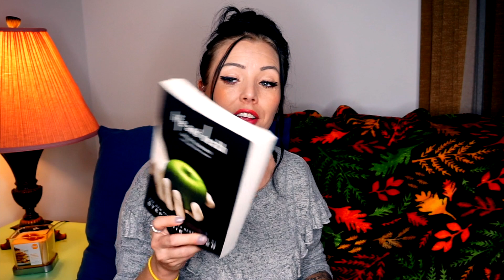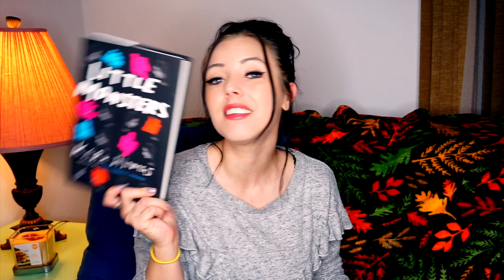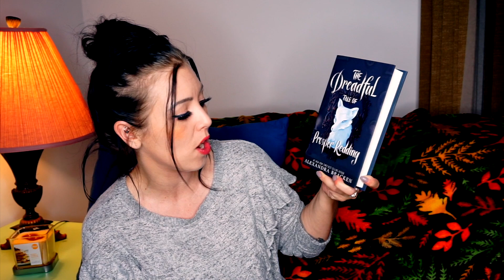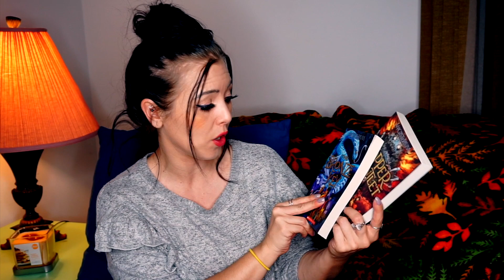ANIMAL DECOR HAUL | BOOK HAUL | CHANNEL UPDATES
Hi everyone! Today is a Haul! I recently had went to Books a million and Barnes&Noble and I was in the process of vlogging for you all until my camera died:( I feel so bad that I wasn't able to take you all with for the whole day , but dont worry it will not happen next time :) I still wanted to share with you all some of the cute Animal themed decor/homeware items i got and some of the books i got as well! Also , please let me know what you guys think about me posting different kind of videos from time to time! huge hugs pam xoxo

Second channel:
Littlemagicalart

Hi! It's me HammyLux! aka Pam♥ My Channel is based on my Hamsters and any pets that i currently have! I love making videos on Hamster Cage Tours,Hamster DIY's, and basically anything hamster related! Hamsters have been a very huge part of my life for a very long time. This Channel is about trying to give out the Correct care any hamster needs in his/her life and also my journey with my Pets! That includes anytime i head out to a Pet Store you are there with me ! A ton of Pet Store Vlogs, and loads of fun! Hamster care basics! Even though I am 31 years old , it doesn't mean I can't have or love a Hamster and I hope this will give inspiration to anyone that loves Hamsters or any small animal!